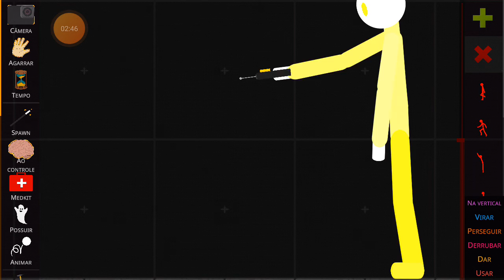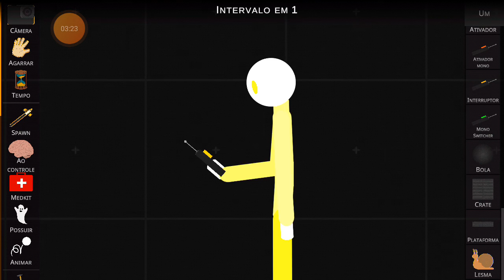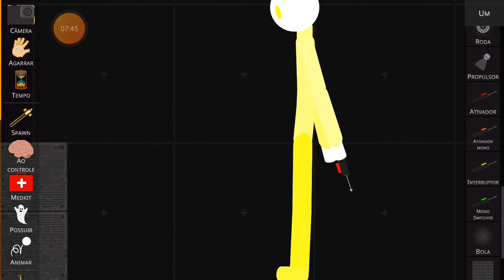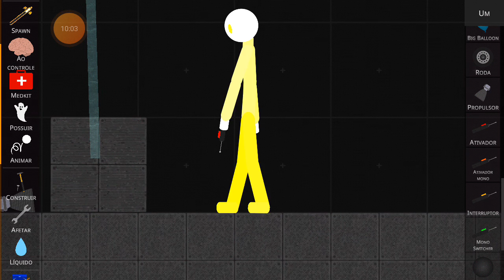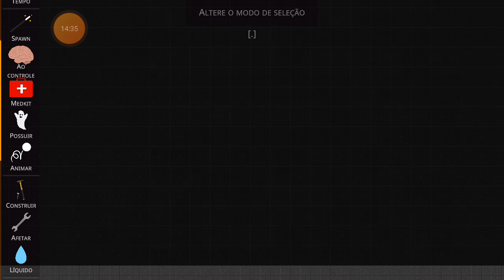9 de janeiro de 2023